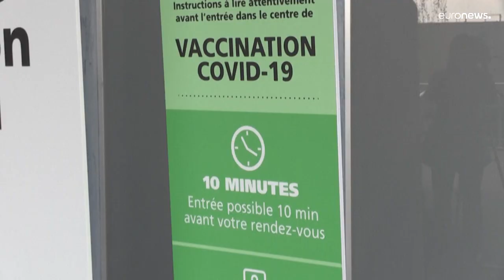Ruhe vor dem Sturm? Der Schweiz drohen österreichische Covid-Verhältnisse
Tanja Stadler, Leiterin der wissenschaftlichen Arbeitsgruppe, die den Bund berät, meint, die Schweiz könne Mitte Dezember an einem ähnlichen Punkt stehen wie Österreich heute.